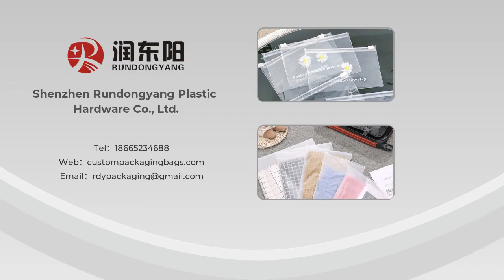the best Storage Bag manufacturer in china#rdy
the best Storage Bag manufacturer in china

In this video, I’ll show you the best Storage Bag manufacturer in china.